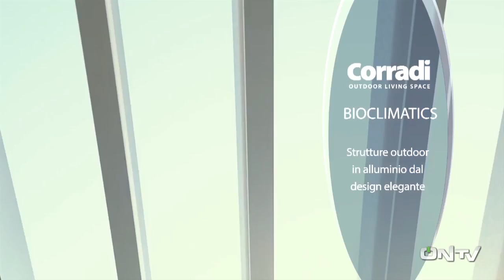ONTV: Davide Zappella post Ternana U-Empoli (1-1)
Intervista a Davide Zappella al termine di Ternana U-Empoli (1-1)